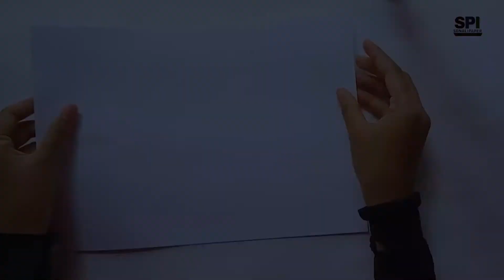Happy new year card 2022 | Happy new year pop up card making | how to make new year greeting card